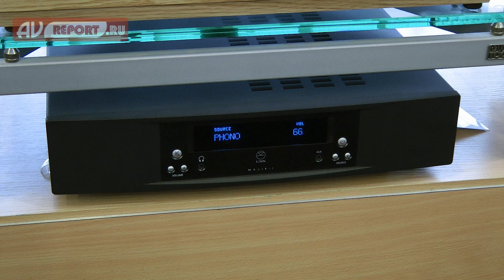Винил Джем 2016: Linn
На прошедшем в конце февраля Винил Джеме, компания НОТА+ представила систему, состоящую из винилового проигрывателя, интегрального усилителя со встроенным фонокорректором и акустических систем от LINN.